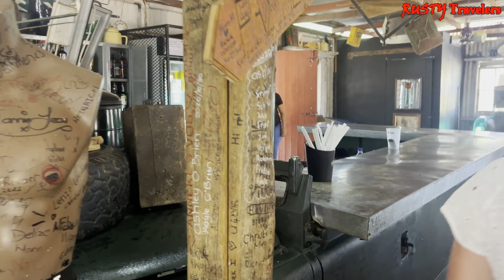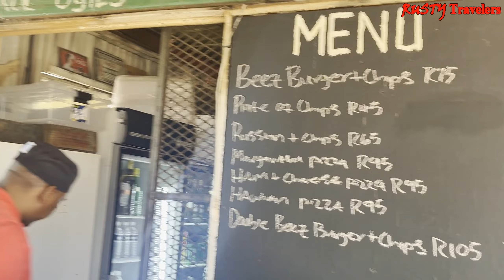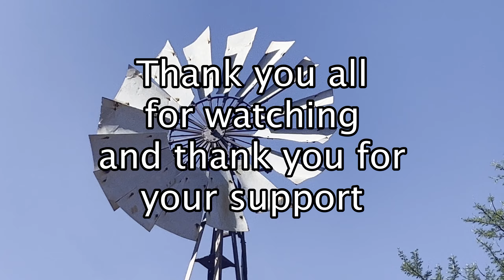Kalahari Oasis Adventure: Where Food Meets Fun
Join us on an adventure at the Kalahari Oasis, where food meets fun! Indulge in delicious dishes, refreshing drinks, and exciting activities in this desert paradise.
Travelling Africa one day at a time
Food, drinks and fun at the Kalahari Oasis